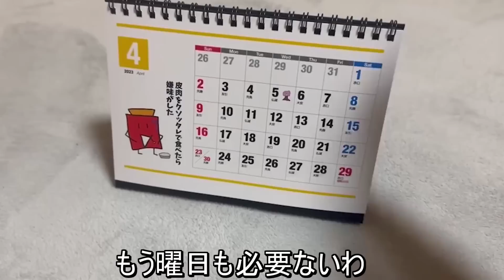無職の一週間の歌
無職でやる人が居なかったのでこの生活5年目の俺が作りました。

●bgm OtoLogic
●背景　写真AC